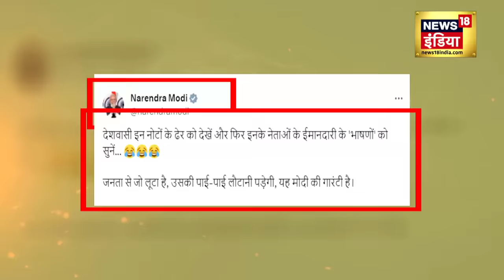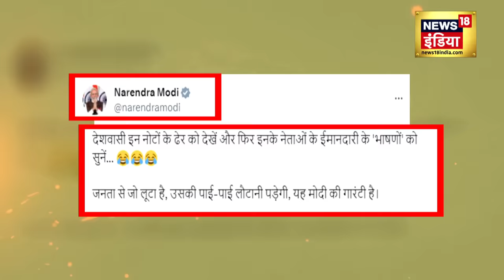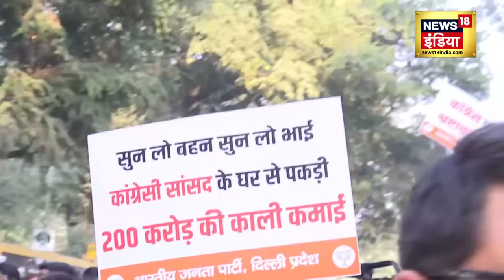IT Raid on Dheeraj Sahu : 300 करोड़' का सेठ पकड़ा गया | Jharkhand | Hindi News | Latest | N18V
कांग्रेस के सांसद धीरज साहू कांग्रेस पार्टी के लिए ही मुसीबत बन गए हैं । क्योंकि उनकी कंपनियों से जब्त हो रहे कैश का आंकड़ा लगातार बढ़ता ही जा रहा है । नोटों की गिनती का आज चौथा दिन है लेकिन नोटों की संख्या इतनी ज्यादा है कि नोट गिनने वाली मशीनें भी हांफने लगी हैं । पहले 200 करोड़ तक कैश मिलने का अनुमान था लेकिन अब 300 करोड़ रुपए मिलने के दावे किए जा रहे हैं ।

Congress MP Dheeraj Sahu has become a problem for the Congress party itself. Because the number of cash being seized from their companies is continuously increasing. Today is the fourth day of counting of notes but the number of notes is so high that even the note counting machines have started panting. Earlier it was estimated to get cash up to Rs 200 crores but now claims are being made to get Rs 300 crores.